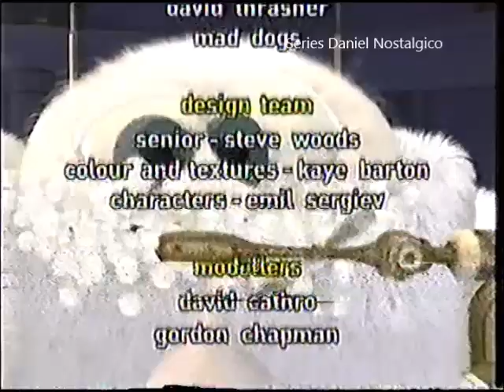(Audio Latino) Pequeños Planetas《Juntos Todos Ganan》(Discovery Kids - 2003)